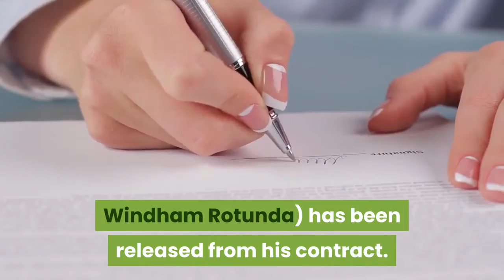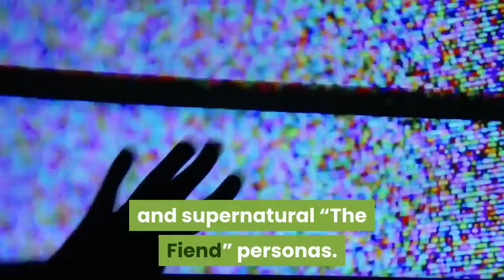WWE's Bray Wyatt Released From Contract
The 34-year-old, a prominent member of the roster, has not appeared on WWE programming since April. Bray Wyatt, one of the most prominent members of the WWE roster over the last decade, is no longer with the company. WWE announced on Saturday that Wyatt (real name Windham Rotunda) has been released from his contract. “WWE has come to terms on the release of Bray Wyatt,” WWE wrote in a statement on its website. “We wish him the best in all his future endeavors.”The 34-year-old Wyatt hadn’t appeared on WWE programming since the Raw after WrestleMania 37 this April. Wyatt lost to Randy Orton at WrestleMania the previous night. The finish of that match involved Alexa Bliss, who had been aligned with Wyatt on WWE television, turning against him. Dave Meltzer of the Wrestling Observer reported that Wyatt was told that budget cuts were the reason for his release. Meltzer added that, prior to his release, Wyatt was preparing to return to WWE shows this August. Wyatt, the son of Mike Rotunda and the grandson of Blackjack Mulligan, made his in-ring debut in 2009 after signing a WWE developmental contract. After briefly debuting on the main roster as Husky Harris in 2010, Wyatt arrived on Raw as the leader of The Wyatt Family in 2013. The group also included Erick Rowan, Braun Strowman and the late Luke Harper. Strowman was released by WWE during a round of roster cuts this June. Rowan was released in April 2020. Wyatt introduced a new character in 2019, a split personality between his “Firefly Fun House” host and supernatural “The Fiend” personas. Wyatt's first match as The Fiend was against Finn Bálor at SummerSlam 2019. During his time with WWE, Wyatt held the WWE championship once, the universal championship twice, and the Raw and SmackDown tag team titles one time each. He had WrestleMania matches against John Cena, The Undertaker and Orton. More From Wrestling Observer:• NJPW Summer Struggle results: CHAOS vs. Suzuki-gun• WWE SmackDown video highlights: Sasha Banks returns• Goldberg appearance confirmed for WWE Raw• NJPW Strong results: Tag Team Turbulence finalsKatie Ledecky Isn't Done YetThe 24-year-old Katie Ledecky is leaving the Tokyo Olympics with two gold and two silver medals. But her historic swimming career is far from over.